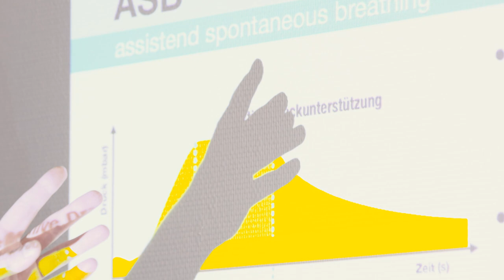RBK - Anika Lipovac: Die „Neuen“ lernen bei uns viel mehr als nur die richtigen Handgriffe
Wir gemeinsam - Ich persönlich!

Als Praxisanleiterin ist Anika Lipovac vor allem für die Einarbeitung neuer Mitarbeiter sowie für Fortbildungen und Schulungen im Robert-Bosch-Krankenhaus (RBK) zuständig. Der achtsame Umgang mit den „Neuen“ ist ihr dabei besonders wichtig, denn so entsteht der gute Teamgeist, der das RBK auszeichnet. Hören Sie, worauf es Anika in ihrem Arbeitsalltag auch noch ankommt und was sie gut findet an der Arbeit im RBK.